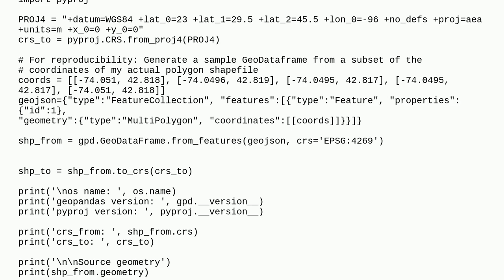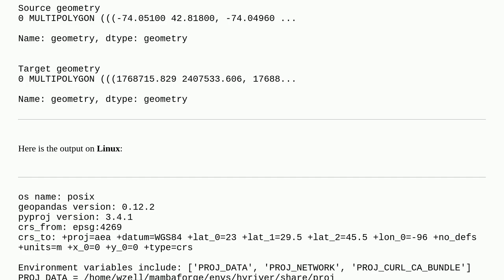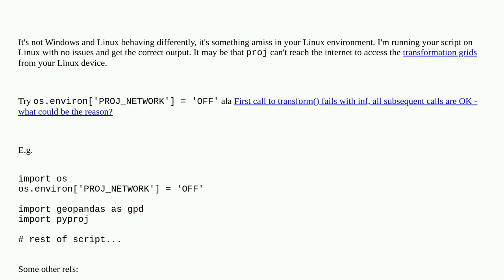Why does GeoPandas behave differently on Windows and Linux (and is there a work-around)?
A special thanks goes out to the community

  pyproj python geopandas